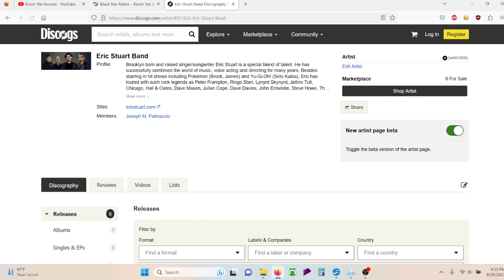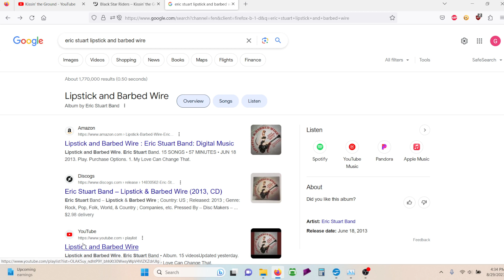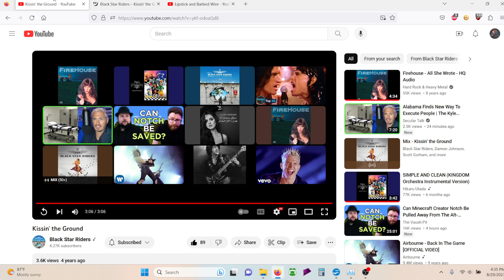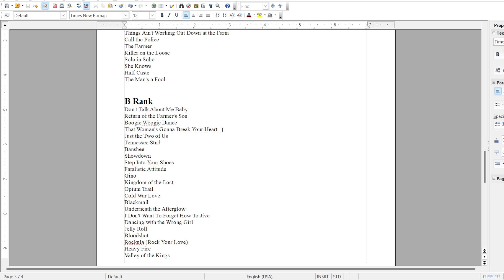Black Star Riders - Kissin' the Ground (REACTION) | Thin Lizzy Thursday